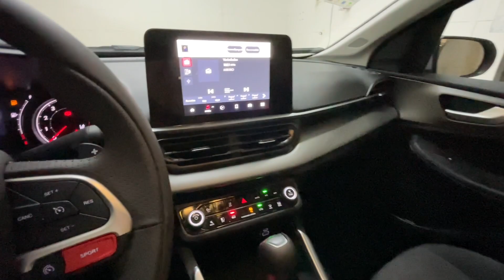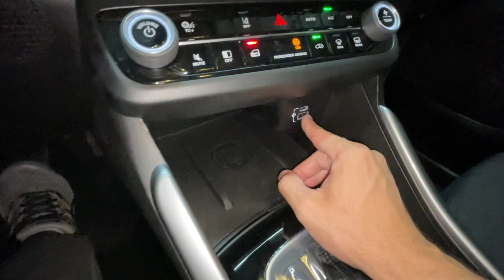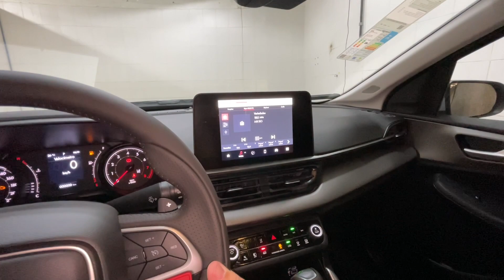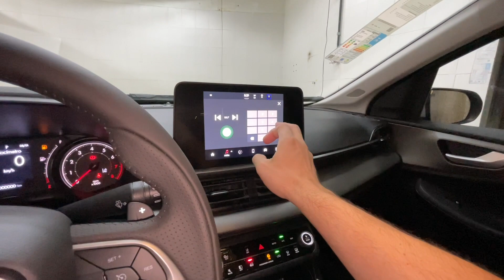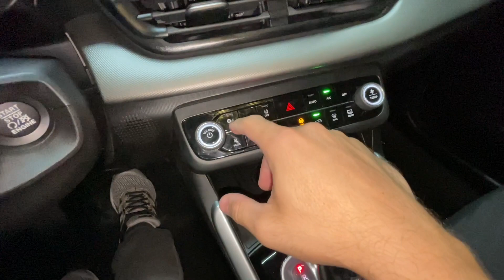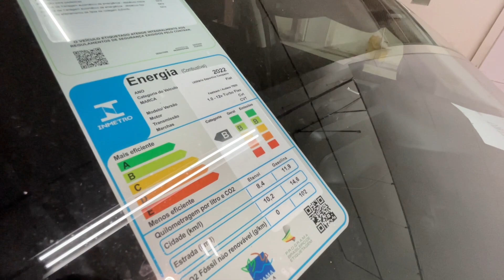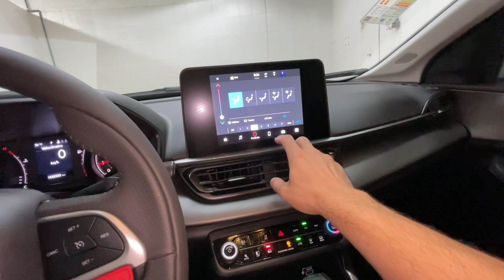🚀🚀NOVO FIAT FASTBACK AUDACE 2023 CARRO COMPLETO COM PARTIDA REMOTA, MOTOR TURBO 130 🐎 VEJA TUDO👀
Fala galera do GARAGEMRJ beleza, veja o video novo sobre o NOVO FIAT FASTBACK AUDACE T200 2023 já deixa o like se inscreve no canal e vamos rumo aos 50 mil inscritos valeuuu

VALOR: R$ 129.990,00 ( preço oficial )

COR: Cinza Strato

PLATAFORMA: MLA

CÓDIGO DO MOTOR - GSE T200

CÂMBIO AUTOMÁTICO CVT SIMULA 7Marchas

0 a 100 - 9,4 s

DIMENSÕES

Ângulo de entrada - 20,4 graus
Ângulo central   -   21,2 graus

CONSUMO

AUTONOMIA